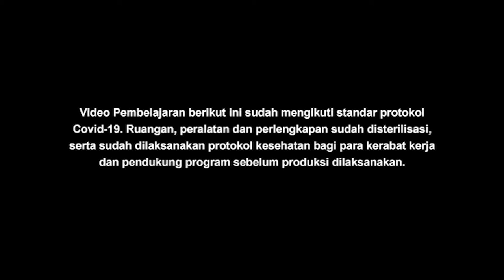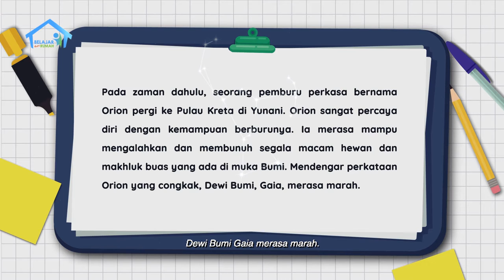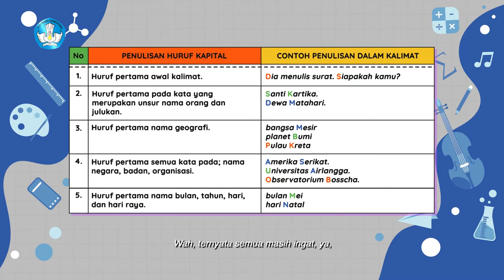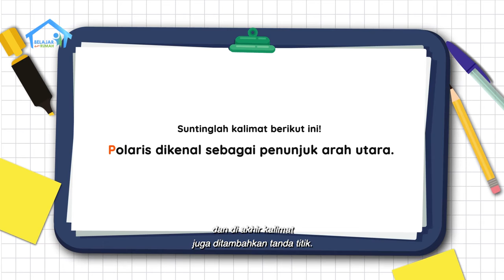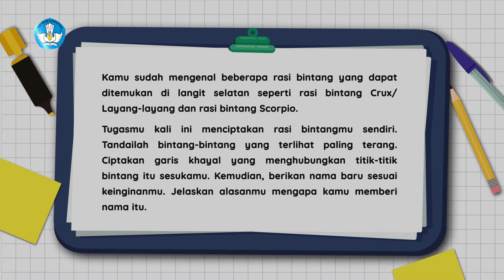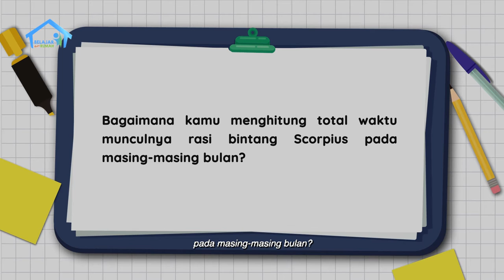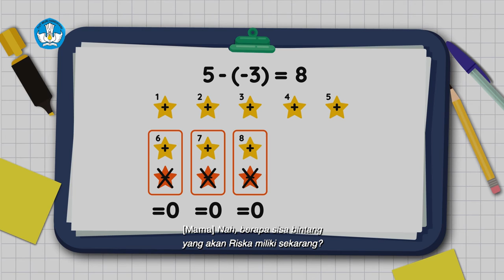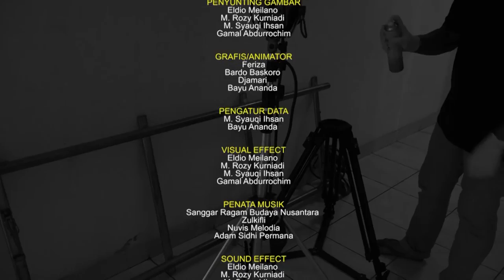BDR | SD Kelas VI | Episode 94 - Legenda Scorpius Si Kalajengking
Dina ditanya seorang temannya: apa zodiakmu? Ayah bilang, zodiak Dina Scorpio karena Dina lahir pada 2 November. Ayah pun menjelaskan asal-usul rasi bintang Scorpio dalam bacaan “Legenda Scorpius Si Kalajengking”. Ayah berjanji akan memperlihatkan contoh rasi bintang di langit, ketika malam datang.  Ketika bangun pagi esok harinya, Dina terkaget-kaget, karena kamarnya sangat gelap tanpa cahaya, tapi ada bintang-bintang yang amat banyak di dinding dan langit-langit kamar! Ternyata, Ayah diam-diam membelikan putri kesayangannya hiasan lampu tidur yang indah. Wah, senangnya!

Kunjungi portal Rumah Belajar di
Web: belajar.kemdikbud.go.id